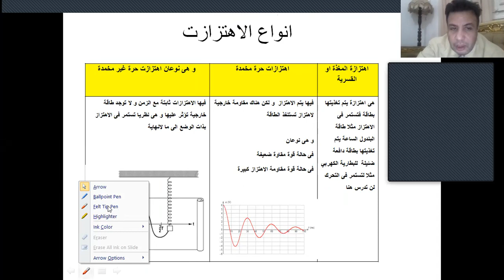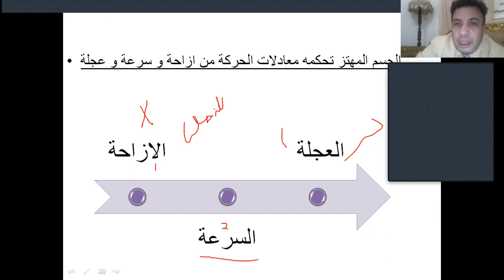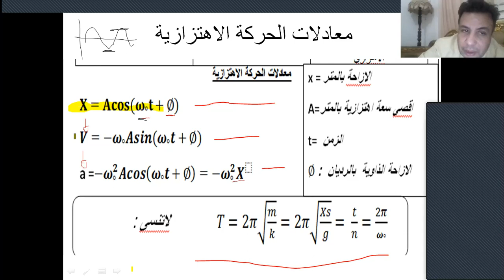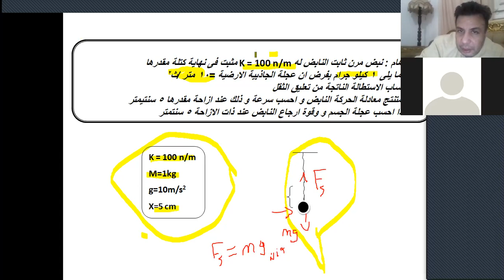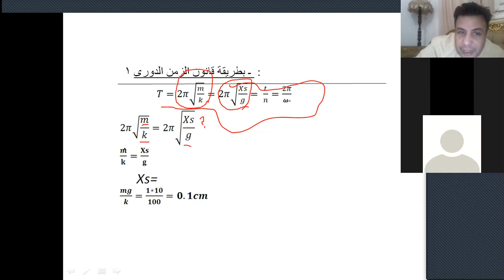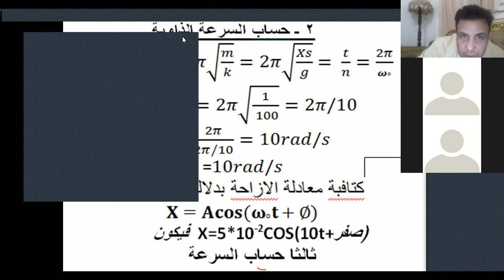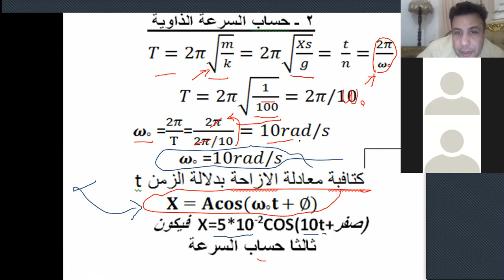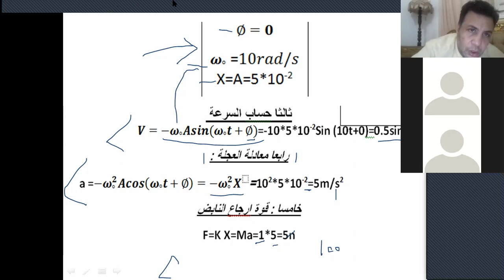انواع الاهتزازات الاهتزازة الحرة و المخمدة و مسالة على معادلات الحركة الاهتزازية